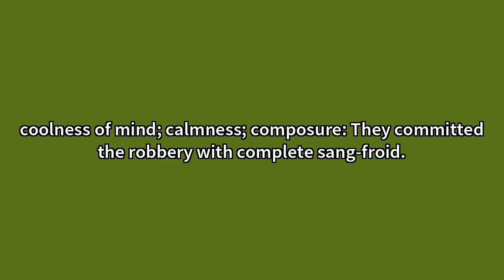Sang-froid Meaning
Video shows what sang-froid means. coolness of mind; calmness; composure: They committed the robbery with complete sang-froid. Sang-froid Meaning. How to pronounce, definition audio dictionary. How to say sang-froid